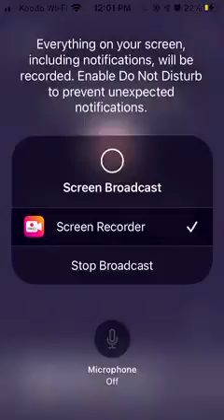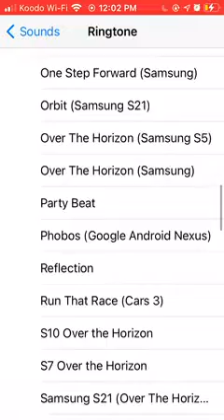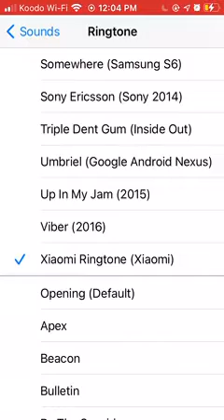Another custom ringtones on my iPhone SE 2016!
Hope you guys like these ones!